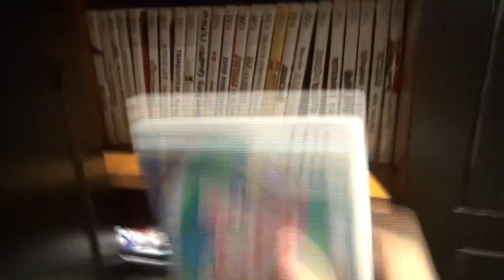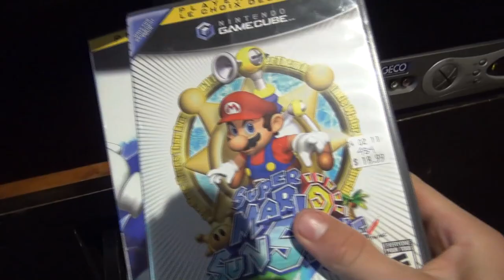New Exciting Update!!!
Hey guys, today I am doing a little update to tell you guys about upcoming videos and also to talk about my new channels!
MORE NERF BOY PRODUCTIONS (Below)

Fan Mail & Snail Mail
NERF Boy Productions
775 Strand Blvd.
Kingston, Ontario
K7P2P0
Canada

Thanks to all of you for making NBP so much fun!
Adam